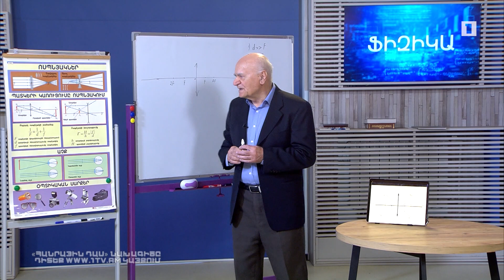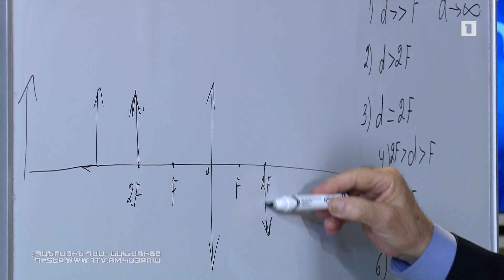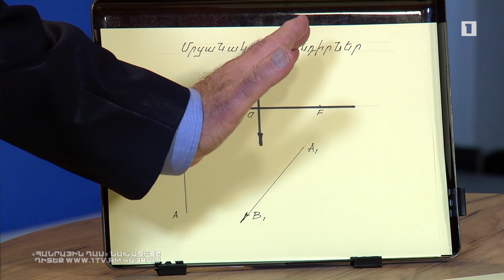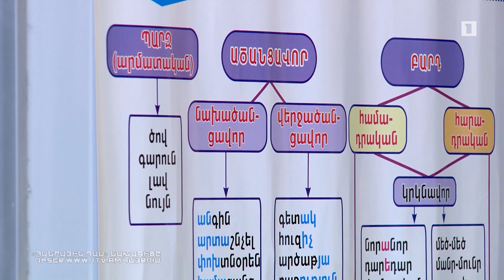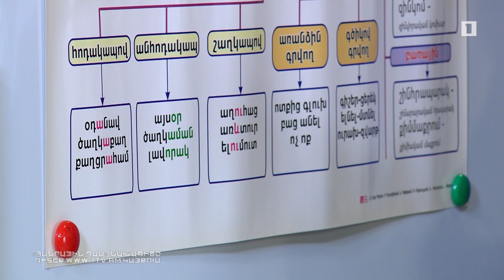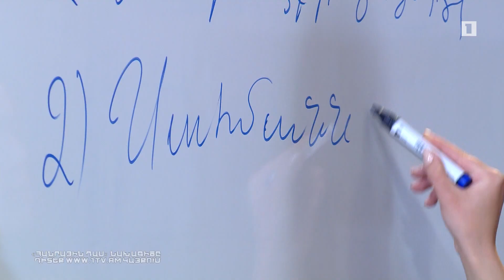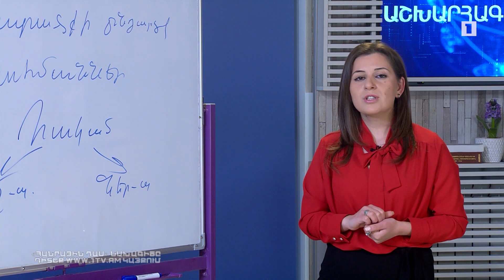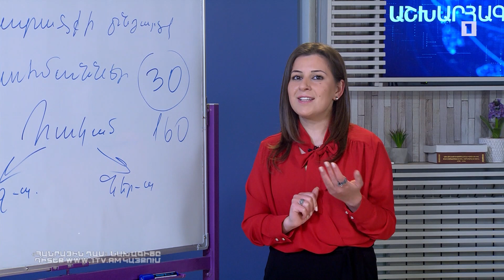Հանրային դաս. Ֆիզիկա, Մայրենի, աշխարհագրություն, ֆիզկուլտուրա